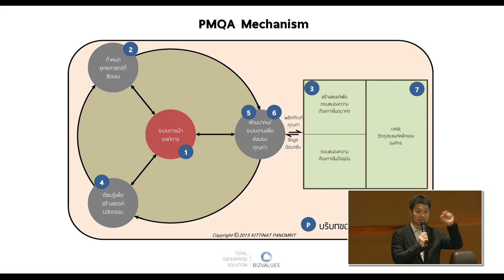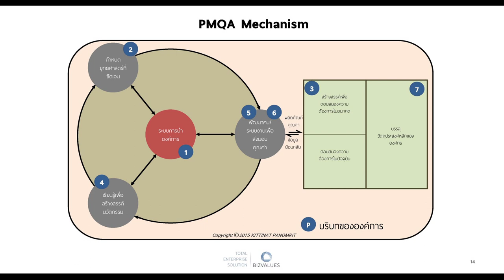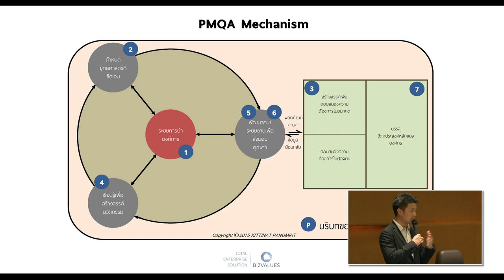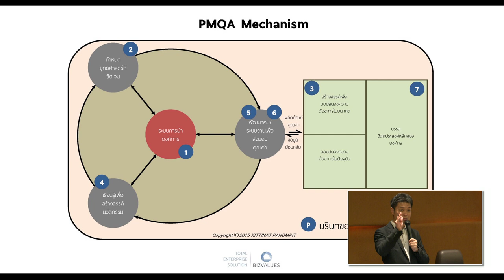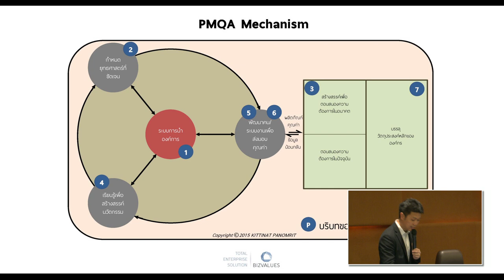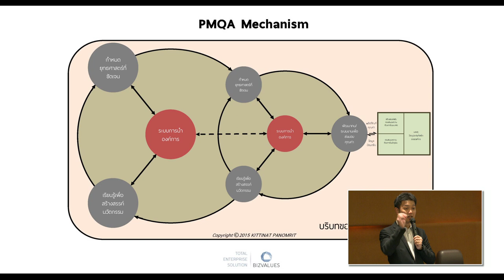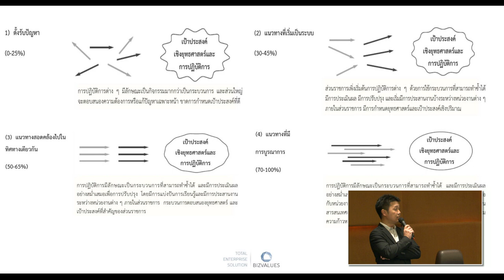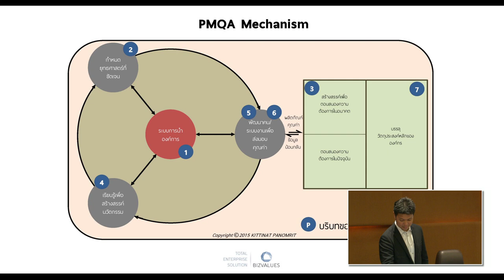โครงการพัฒนาการบริหารจัดการภาครัฐ สู่การเป็นระบบราชการ 4.0 (PMQA 4.0) 2/7